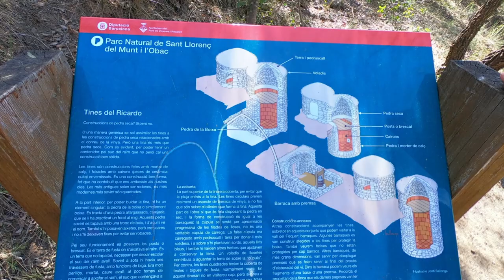Del Burés a Rocafort i la Vall del Flequer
Volta circular amb btt des del Burés (Castellbell i el Vilar) fins a Rocafort i la Vall del Flequer.
Passem pel Serrat de la Beguda, Castellgalí, Viladordis, Mont Sant Benet, Navarcles, Rocafort, LesTines del Ricardo i les Tines de les Balmes Roges, Pont de Vilomara, Raval de Boades, Castellgalí, Sant Vicenç de Castellet i el meandre de Castellbell.